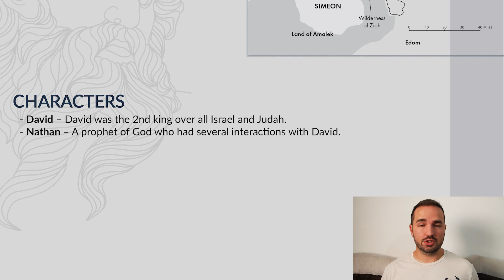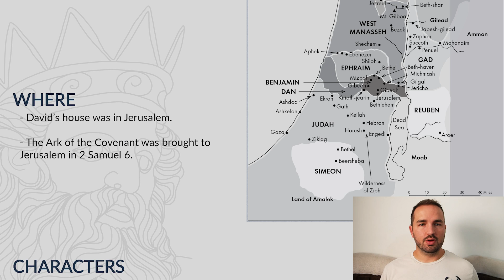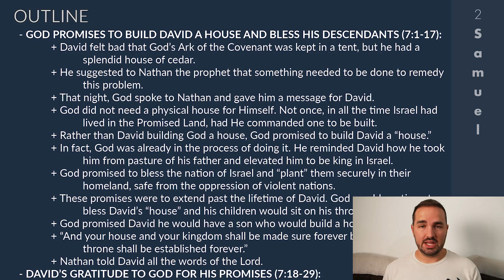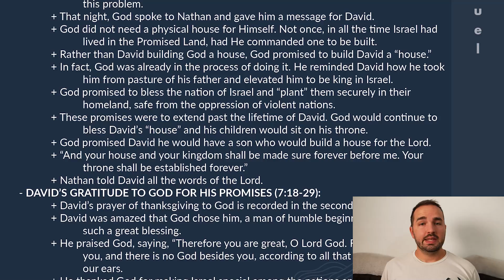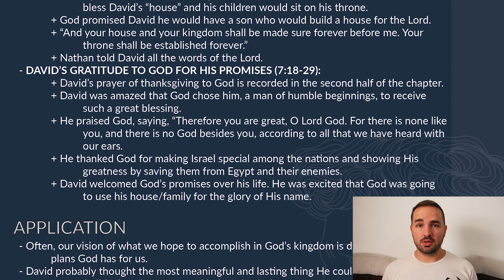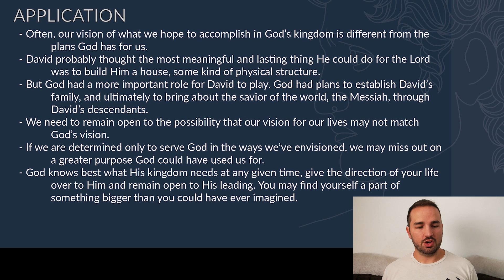2 Samuel 7 Summary: 5 Minute Bible Study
Get a quick overview of 2 Samuel 7, including its themes and key events. This article provides a short summary of 2 Samuel chapter seven, and will help you understand the book of 2 Samuel as a whole.

These outlines are intended to summarize the key information from each chapter in just 5 minutes. The outlines are available for download for FREE on our website.